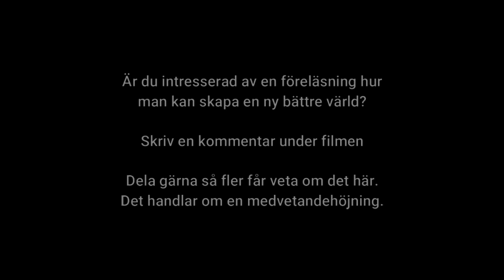Är du intresserad av en ny bättre värld?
Du hittar mig här.